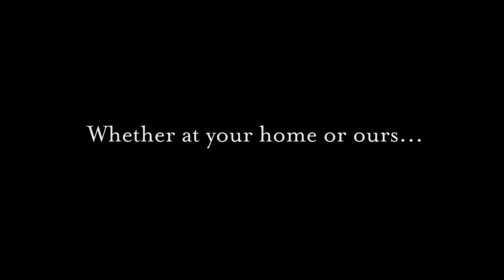La Castellana - Gloria Ferrer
Gloria Ferrer no solo es la primera casa de vinos espumosos en Sonoma Carneros, sino también la primera en plantar clones de Champagne y la primera en plantar en Carneros.